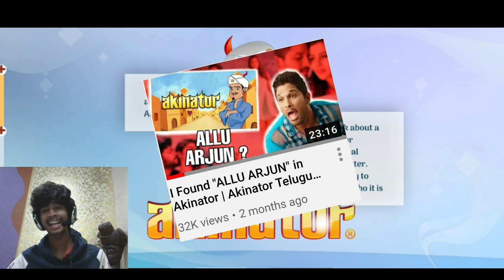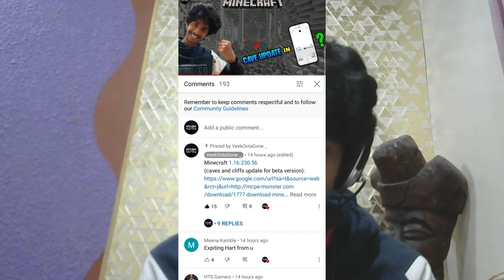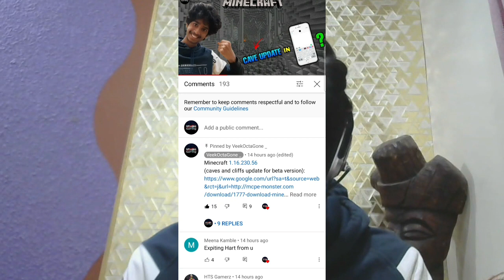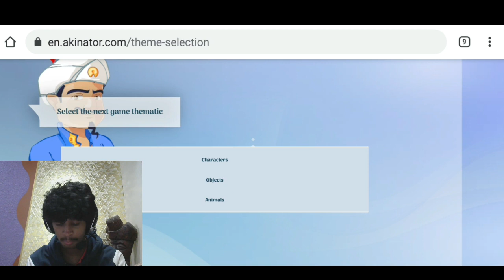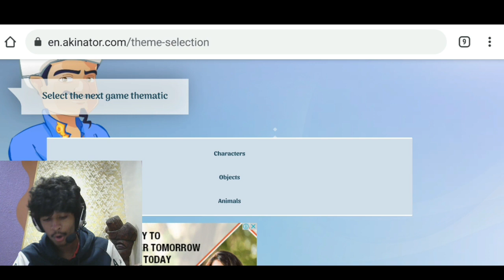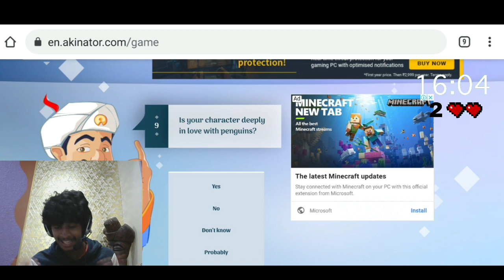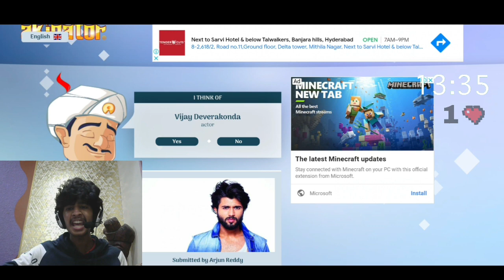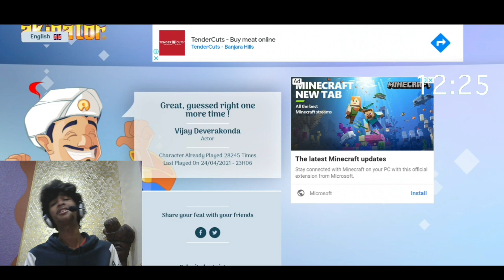The AKINATOR Challenge ft. Vijay Devarakonda | In Telugu | VeekOctaGone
You know Akinator don't you ?.. The man who can read everyone's mind.. So Today we're trying to attempt the akinator challenge but.

Watch the video to find out why I said but..